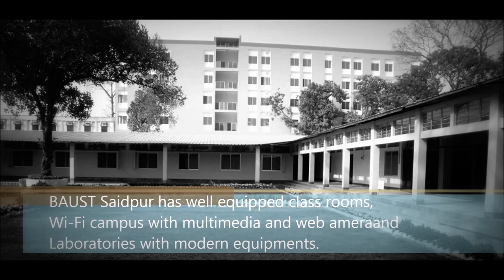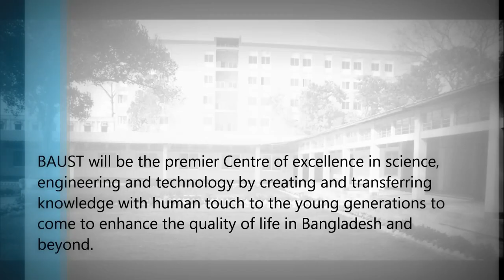BAUST, Saidpur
Bangladesh Army University of Science & Technology (BAUST), Saidpur